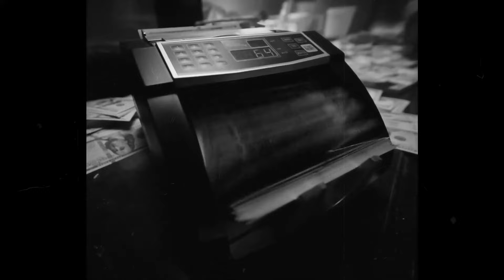(FREE FOR PROFIT) travis scott x don toliver type beat - sun god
●🔥 BUY 2 - GET 1 FREE!

• "FREE FOR PROFIT" ONLY applies to YouTube and Soundcloud.
• If you want to upload your music to other streaming services (Spotify, Apple Music etc.) with my beats then you MUST purchase a lease from my website or BeatStars Profile!